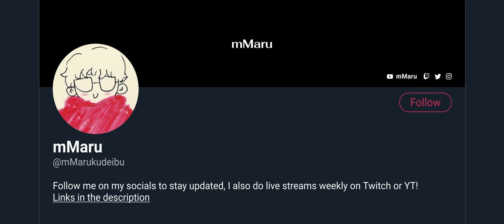japanese indie songs to make your day better [reupload]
hi! I hope this makes your day better : )

▼ Links & Details Below ▼

Tracklist:
00:00 sancrib - onajiyoru
05:06 daisansei - Shoppo
08:05 Easycome - Night Skip
13:10 the engy - She makes me wonder
16:46 Absolute area - カフネ
22:15 Maison De Yamaguchi - Keyaki Street
26:19 THURSDAY'S YOUTH - 東京
30:02 A11yourDays - rainy day
33:48 OTOGIVANASHI - 少年
37:40 東京少年倶楽部 - 西武新宿駅、改札を出て左
41:11 POP ART TOWN - Girls Don't Cry
45:38 Synchronized door - 或る人の戯言
49:33 Age Factory - Merry go round
52:26 小山田壮平 - OH MY GOD
57:12 PURPLE HUMPTY - one cup of song
01:02:01 Kaeru Okoku - ラブテール
01:05:15 The Sunnys - 過疎
01:08:31 Carnation - 春の風が吹き荒れているよ
01:12:13 sancrib - holiday
01:16:36 Shin Rizumu - 彼女のカメラ
01:21:31 daisansei - Gymnasium
01:24:26 楽しんでいこうや西岡と狂ったチワワズ - カゲロウ
01:29:54 PARIS on the City! - 言い訳を抱いて